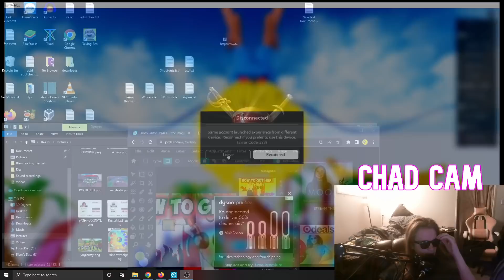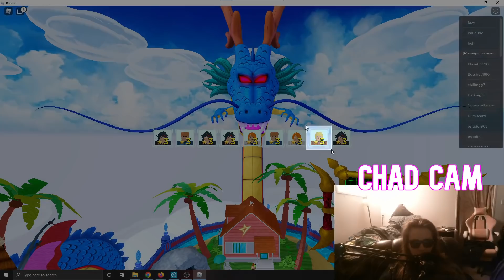New Naruto Adult 5 Star is STORY MODE META?! in All Star Tower Defense (World 1)